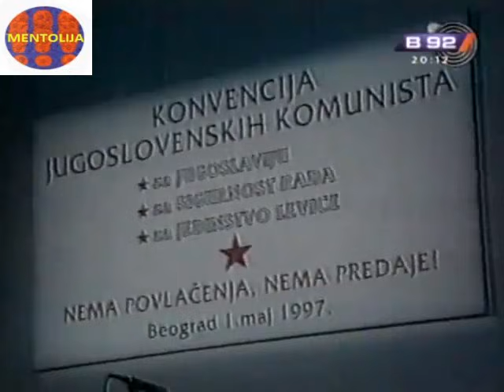Utisak Nedelje - 20 godina emisije - Best of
Utisak Nedelje
Predlozi
Utisci
Best of
Olja Beckovic
Gledaoci
Glasanje
Milo Djukanovic
Milan St. Protic
Vojislav Seselj
Novak Djokovic
Srdjan Saper
Boris Tadic
Slobodan Milosevic
Nebojsa Covic
Cedomir Jovanovic
Danica Draskovic
Slobodan Cerovic
Vuk Draskovic
Uros Suvakovic
Srdan Golubovic
Mladjan Dinkic
Dusan Petrovic
Ivica Dacic
Dragan Djilas
Aleksandar Vucic
Branislav Lecic
Aleksandar Tijanic
Biljana Srbljanovic
Nebojsa Krstic
Sonja Liht
Vladan Batic
Miljenko Dereta
Nebojsa Glogovac
Bogoljub Karic
Gaso Knezevic
Stojan Cerovic
Srbijanka Turajlic
Nenad Bogdanovic
Radmila Milentijevic
Filip Filipovic
Zeljko Raznatovic Arkan
Buba Morina
Dragoljub Zarkovic
Ljiljana Smajlovic
Nikola Milosevic
Aleksandra Jankovic
Zoran Todorović Kundak
Borisav Jovic
Rimtutituki